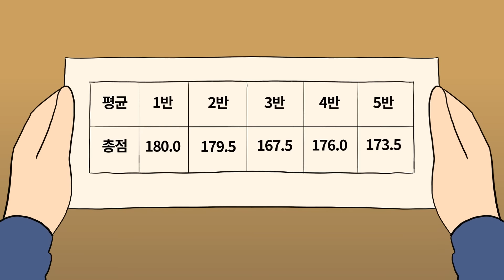시험 1등 햄버거 먹방 (치즈버거 & 새우버거) | Cheese burger & Shrimp burger Mukbang | Animation ASMR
학교에서 햄버거 먹는 법
그건 바로 선생님께 시험 잘 보면 햄버거 사달라고 공약을 거는 것이다
시험도 잘 보고, 햄버거도 먹고 일석이조